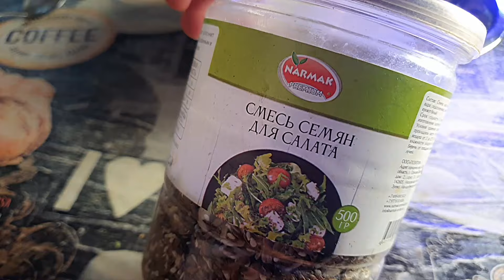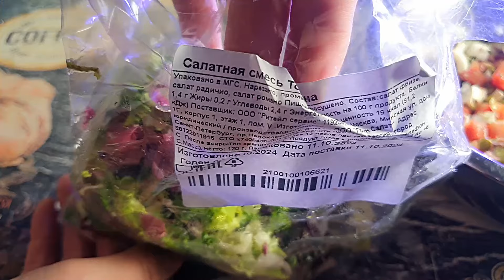mukbang/Мукбанг "Салат легкий зеленый" овощи, смеси для салата с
Если у вас YouTube замедлился   или долго загружается можете смотреть мои видео  пройдя по ссылкам. Спасибо) Вам за просмотр и комментарии.
Ингредиенты для салата
1. Лук зеленый сушеный резанец.
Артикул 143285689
цена 419р
2. Лук жареный хрустящий сушеный 470 гр
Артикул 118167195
цена 337р
3. Смесь семян для салатов 500гр для выпечки
Артикул 36131374
цена 265р
4. Помидоры 2шт
5. Огурец 1 шт
6. Пекинская капуста
7. Брынза
8. Оливковое масло (можно йогурт, сметана)
9. Соль
10. Смесь листовая для салата
11. Дополнительные от вашего вкуса (сухари, оливки, сыр, перец красный , желтый, зеленый, курица вареная)
12. Зеленый горошек 1 банка ( 2 ст.ложки)